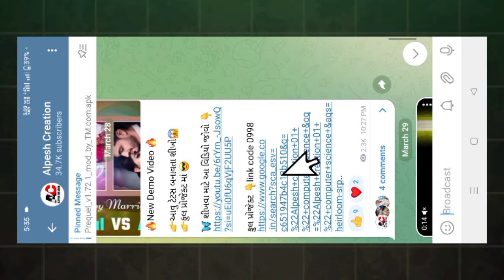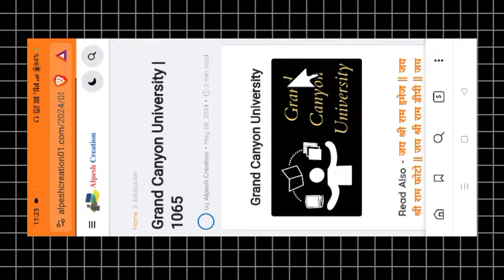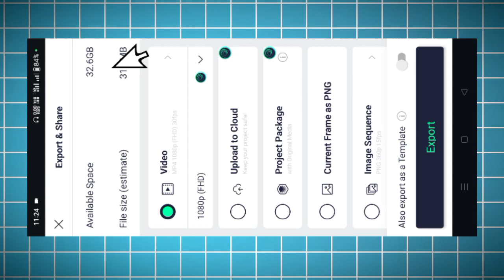તારી યાદો માં આ જીંદગી પુરી થઈ જવાની ટેટસ gujarati love song status editing alight motion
તારી યાદો માં આ જીંદગી પુરી થઈ જવાની ટેટસ gujarati love song status editing alight motion video editing

તારી યાદો માં આ જીંદગી પુરી થઈ જવાની ટેટસ
તમને જોયા ને જમાનો થઈ ગયો ટેટસ બનાવો

Alpesh Creation 01 video editing alight motion alpesh creation 01 status editing

Alight motion video editing // AM CREATION, Am creation, video editing, alight motion video editing am creation

Alpesh Creation, video editing alpesh editing, alpesh edit| alight motion video editing, alpesh creation.

Dp creation, video editing alight motion/ dp creation yt videos editing, gujarati video editing

Ritesh editing, alight motion video editing| Ritesh edit, Ritesh creation yt videos editing

Boom baam video editing alight motion, alight motion video editing boom baam yt

Video Enquiry.

AM CREATION
am creation
BOOM BAAM YT
Boombaamyt
alpesh creation
ritesh editing
ritesh edit
ritesh_edi ting
Ritesh editing
alpeshcreation
ab creation
triteshedi ting
kdk editing
Am creation,
Am creation,

alight motion, am creation yt editing tutorial, am creation yt, Alight motion video editing

Am creation video editing| am creation| AM CREATION | AM CREATION | ALPESH CREATION, ALPESH EDITING,